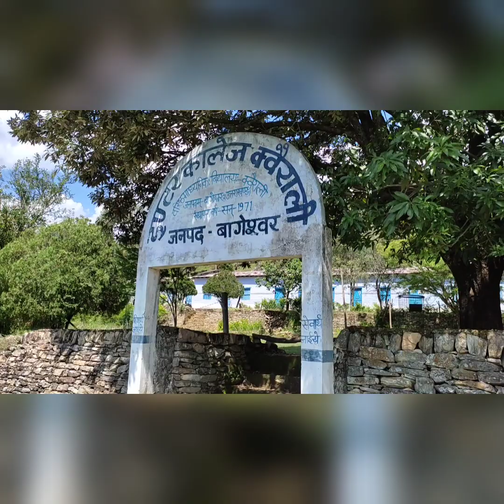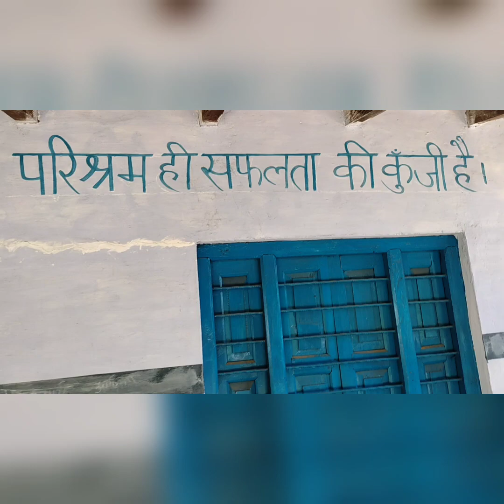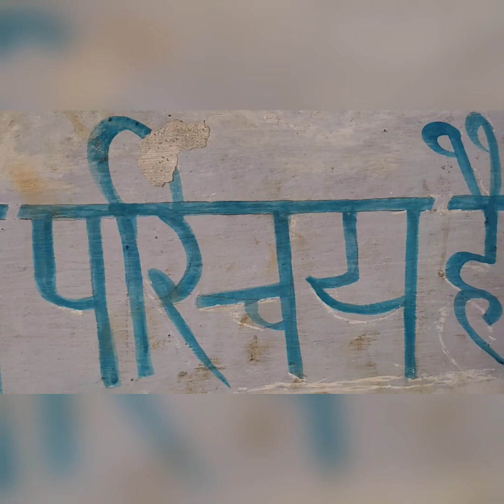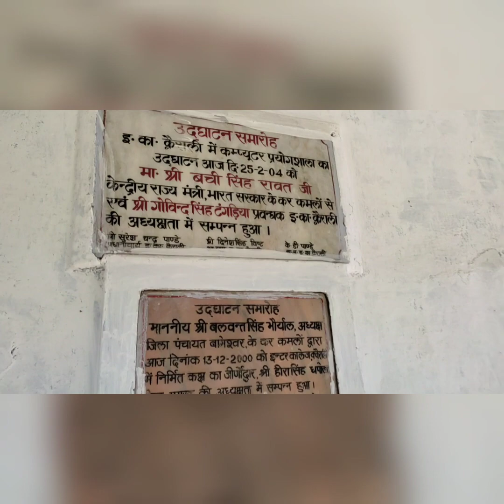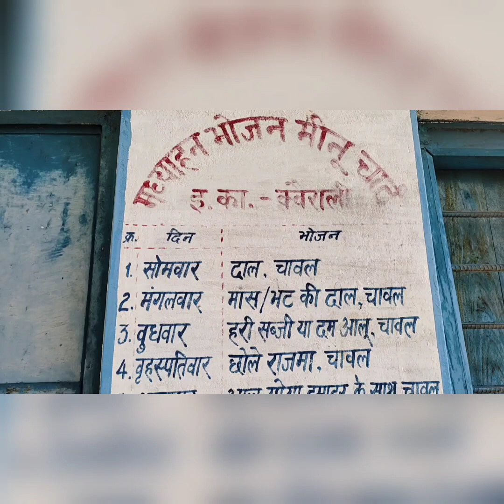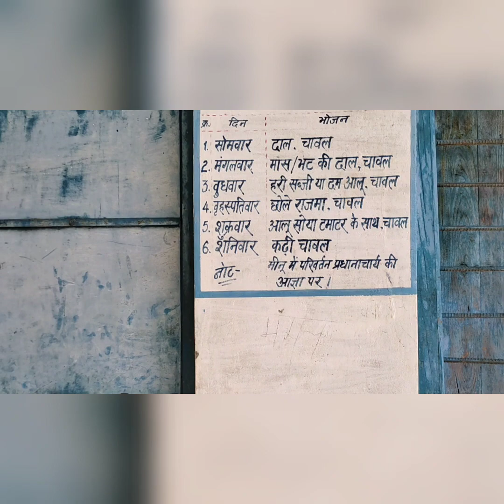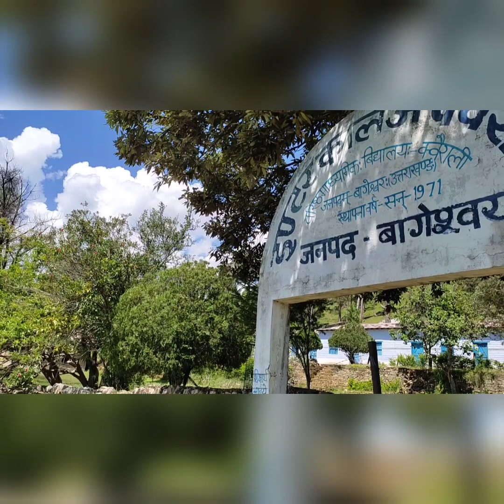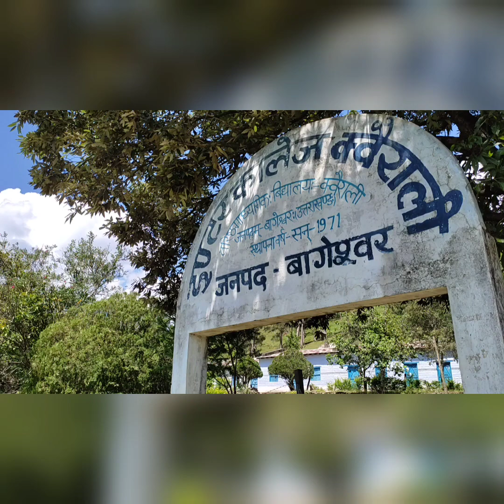Sunday Special:-Amazing View Of Inter College Querali😍😍||Bageshwar||Udit Pandey Vlogs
I am Udit Pandey and I love making and editing video. Need Your Love And Support.❤